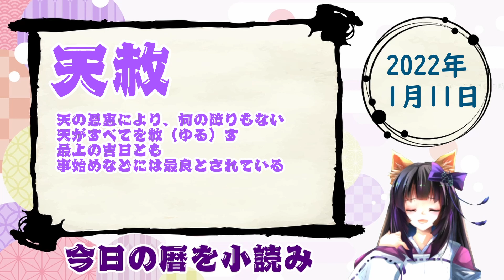【今日の運気】六曜と陰陽五行 +雑節とか 2022/01/11